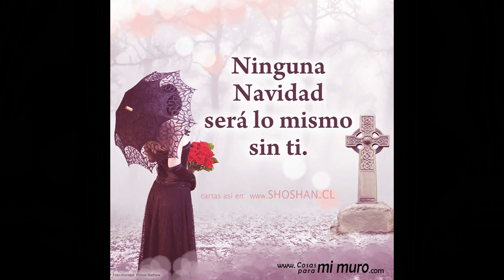ROSARIO MONTAÑO, descansa en paz